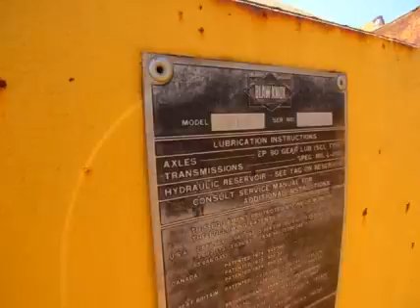BLAW-KNOX RW100 For Sale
Title: BLAW-KNOX RW100 For Sale